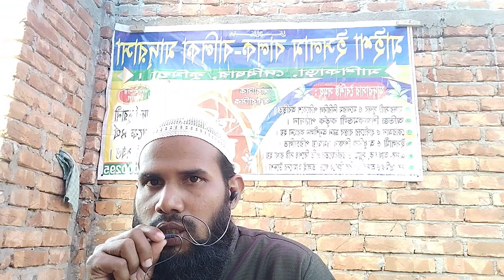February 4, 2023